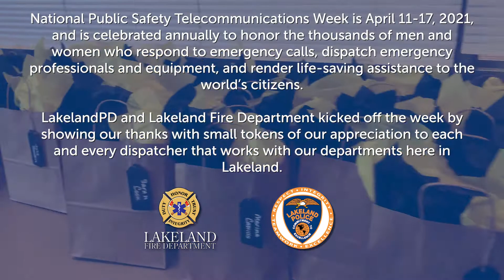LakelandPD & Lakeland Fire Department Thank our 911 Team with Tokens of Appreciation!! 👏👏👏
The men and women who work behind the scenes in our 911 Emergency Communications Center are the TRUE FIRST RESPONDERS, serving a critical role in every call that a police officer responds to and never knowing what situation awaits with each call. They are the lifeline to our officers, providing critical information while officers are en-route to a call and on scene.
We are celebrating NationalPublicSafetyTelecommunicationsWeek this week, April 11 – 17, 2021. This week is celebrated annually and honors the thousands of men and women who respond to emergency calls, dispatch emergency professionals and equipment, and render life-saving assistance to the world’s citizens.

We could never THANK OUR 911 TEAM ENOUGH... we hope you will help us! Take a few seconds and comment a thanks below in honor of National Public Safety Telecommunications Week.

Our 911 Emergency Communications Team is SIMPLY THE BEST!